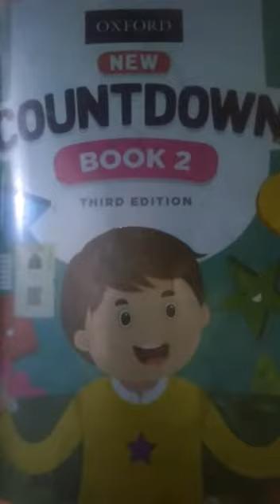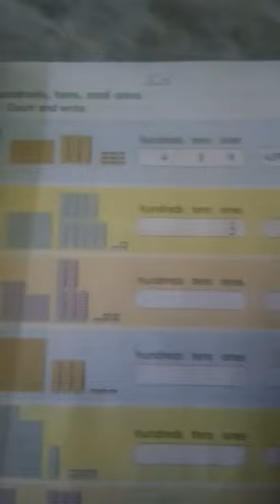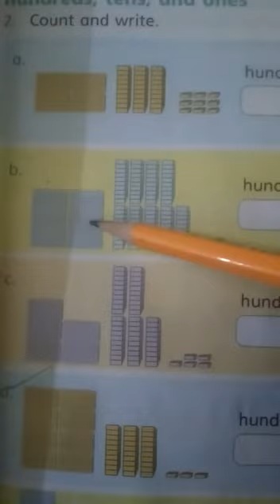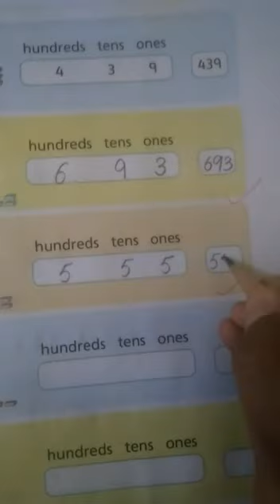Class Two | Subject Math - Part 01 | Native Schools | Day 08